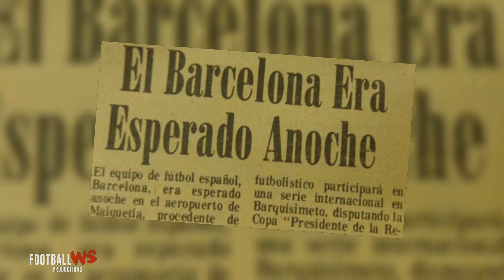La Vez Que El Superclásico Español se Jugó en Venezuela | Real Madrid vs FC Barcelona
Una anécdota muy curiosa sin duda y a su vez  muy interesante, Si te gusto el video no olvides darle un "Me Gusta" Comentar y si no lo estás no olvides Suscribirte.

¡REDES AQUÍ!

Hey bro si llegaste hasta aquí, quiero decirte que gracias por todo el apoyo.